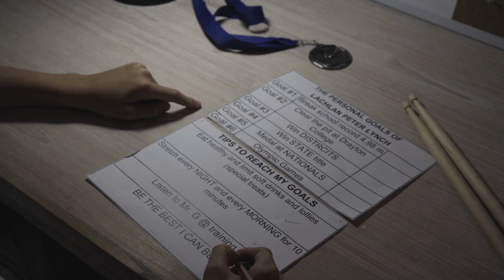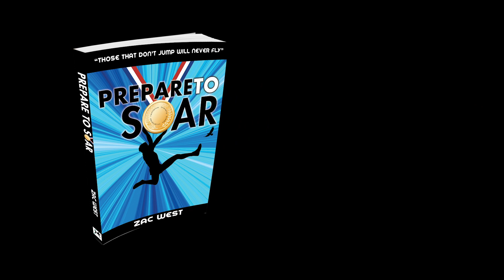Prepare to Soar Book Trailer - Zac West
Prepare to Soar Book Trailer - The story about a talented young athlete facing horrible hurdles in pursuit of reaching his goals. Great class novel for Years 5-7.  Comes with Free Teacher Guide - 200 Curriculum Activities